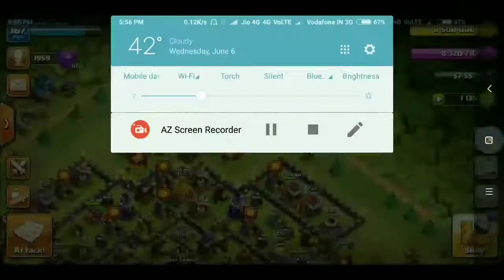Town Hall 12 New Update | Name Change Available| Clan Castel Sleep mode nd many more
Recent Donator in this month
1.PRASAD BAHI=500RS PAYTM

Music use in live = Ncs